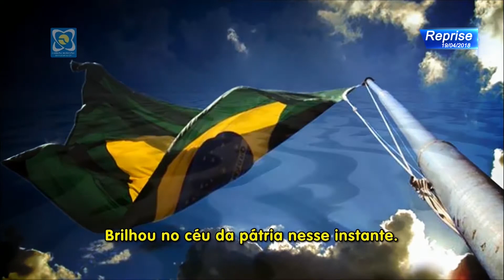Solenidade 19/04/2018 - Dia do Exército